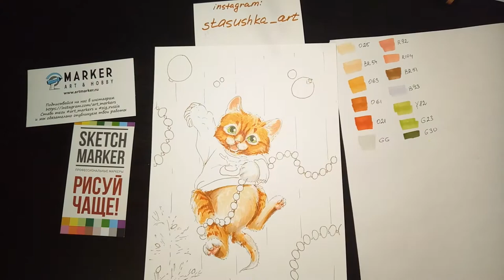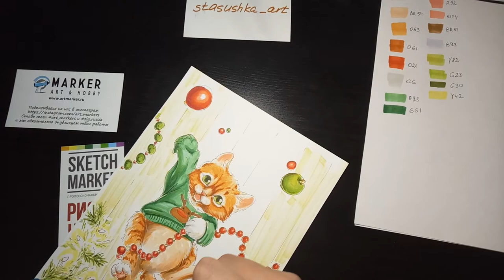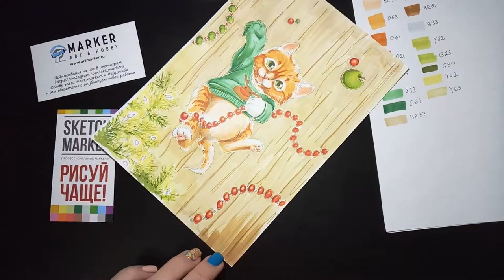HOW TO DRAW a Christmas kitten with MARKERS by Stasushka | как нарисовать котенка маркерами